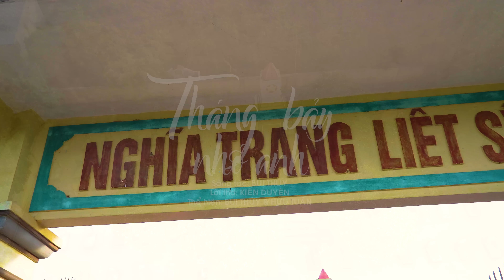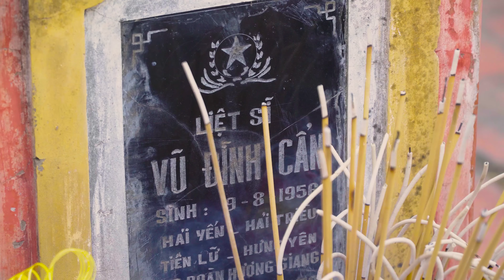Tháng 7 Nhớ Anh - Bùi Thuý & Hữu Tuấn [MV Tưởng Nhớ Anh Hùng Liệt Sĩ 27/7]